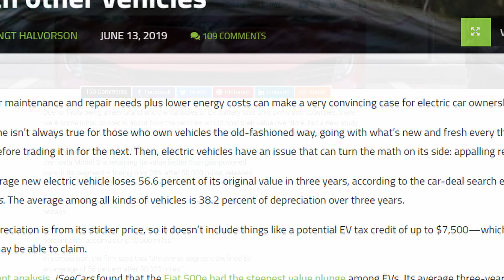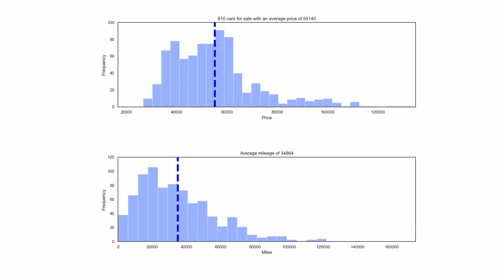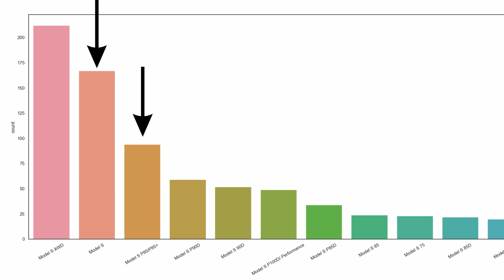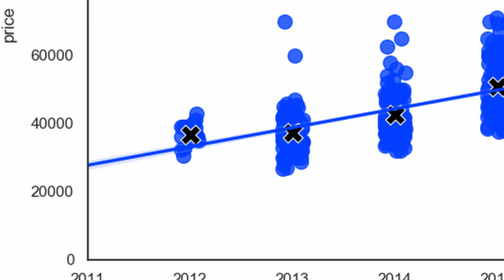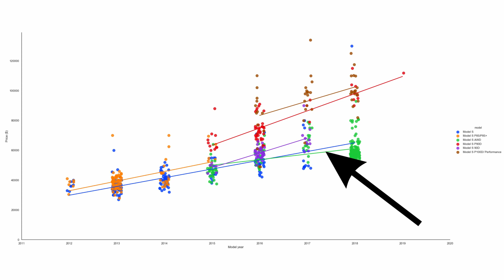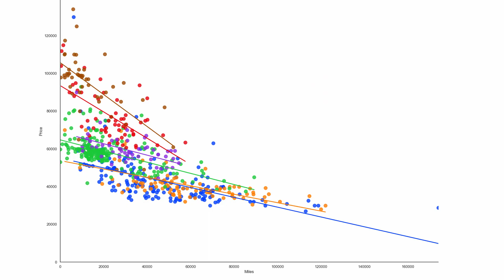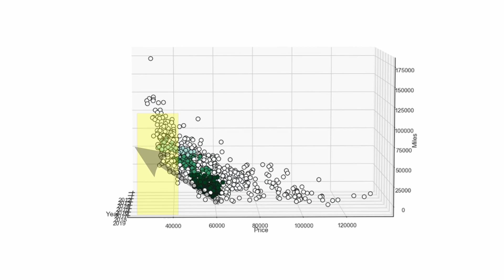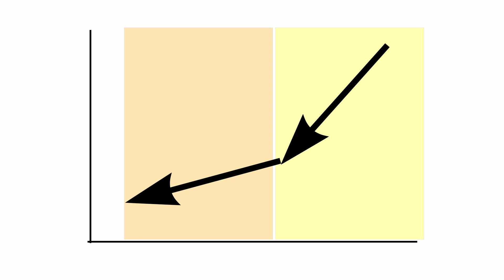Tesla Model S & Porsche Taycan | In depth buying guide and depreciation analysis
In this video, I will show you how much the Tesla Model S depreciation and what this might mean for the depreciation of the Porsche Taycan. Therefore, if you are looking to buy a Models S or a Taycan, this is the video for you.

This buying and depreciation guide is split into a few parts. In the first part, I will show you the price and mileage distribution for the Model S and how these differ for the different model types. The model types are split for examples by the Model S performance, P100D, P85D, and P90D, and 90D.

In the second part, I show how much the Model S depreciates per year and how these numbers differ for different model types. Also, I show what the prices could look like one year from now.

In the third part, we will figure out what the depreciation per year is and how this depreciation number varies across the model range.

In the fourth part, I will combine the depreciation per year and the depreciation per 1000 miles driven and show you what a fair purchasing price is for a Model S.

At the end of the video, we will reflect on all of these numbers and point out any the differences in depreciation between a Model S and more traditional cars like the BMW 5 Series, Mercedes Benz E class and the Audi A6.